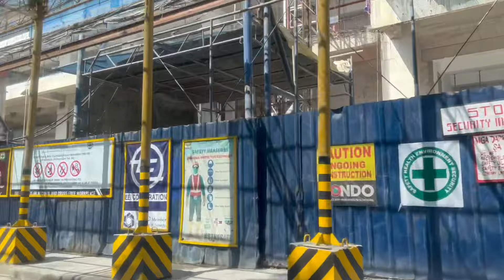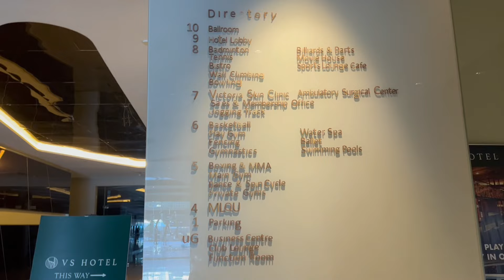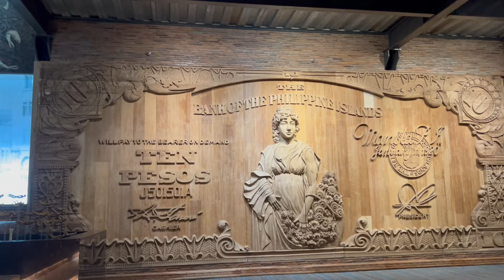My First Condo Rental Business In the Philippines|What Is A Condo?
A condo is a short term of the word condominium. It’s a unit property that can be purchased within a larger building. It’s a good investment to generate passive income by renting it out to tenants.